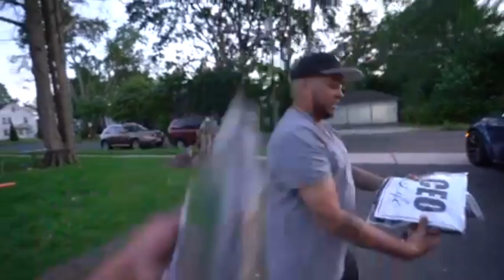The 2021 Toyota Supra / motivational words from Bam CEO Life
The 2021 Toyota Supra has way more power than before. Bam and Ashootz cruise the city of Hartford CT behind the wheel of the new 2021 Toyota Supra.